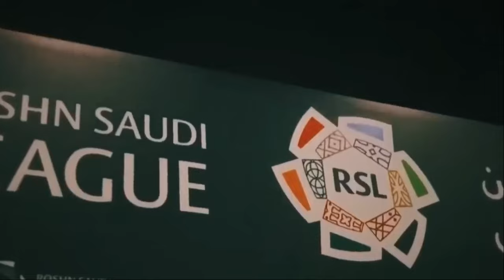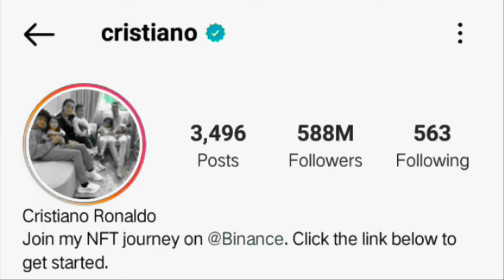Why the SAUDI PRO LEAGUE is better than Other LEAGUE?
Discover the key factors behind the imminent success of the Saudi Pro League! From strategic investments to top-tier talent acquisition, this league is poised for greatness. Join us as we explore the compelling reasons why the Saudi Pro League is set to make waves in the world of football. Don't miss out on the exciting developments that are shaping the future of football in Saudi Arabia!

CHAPTERS
PROLOGUE 00:00-01:16
THE MONEY 01:17-03:14
THE PLAYERS 03:14-04:57
THE NATIONAL TEAM QUALITY 04:57-06:06
INVESTMENT IN INFRASTRUCTURE 06:07-07:16
TRANSITION AWAY FROM AGEING SUPERSTARS 07:16-